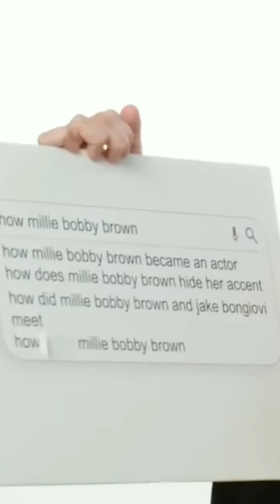New Millie's interview!